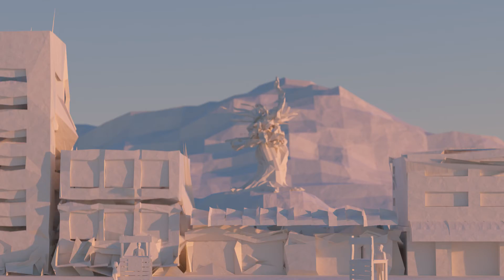The History of Daz 3D - Where We Have Been and Where We Are Going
Daz Studio is a POWERFUL and FREE 3D creation software tool that will give you the ability to easily and quickly create stunning 3D art. Whether you're a novice or proficient 3D artist or 3D animator, you will be able to quickly get started building professional quality 3D scenes with an intuitive interface and step-by-step interactive tutorials.